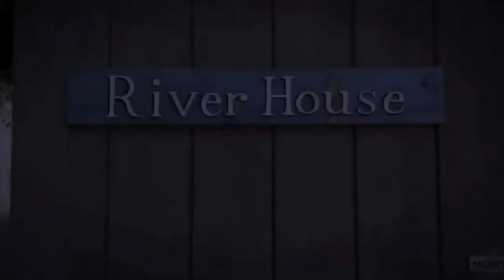River House- Gardener Ranch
Gardener Ranch accommodations. River House- 3 bedroom, 2 full bath, sleeps up to 13 family style.